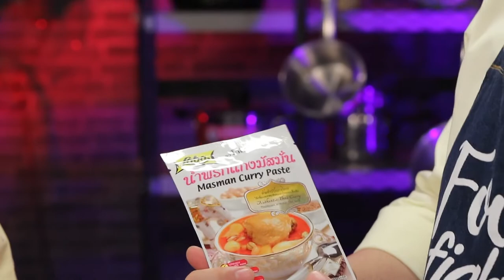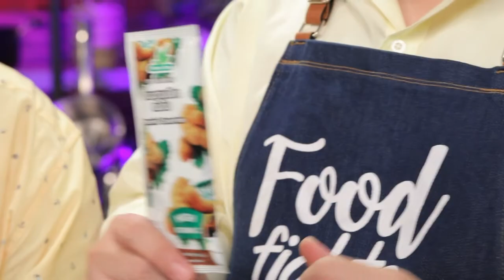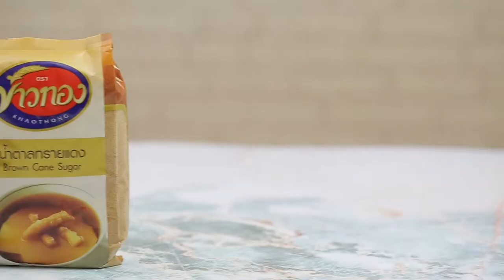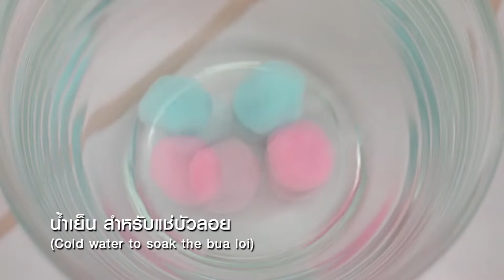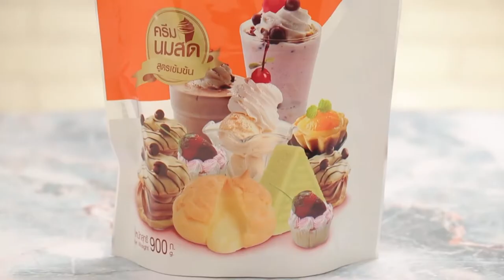มัสมั่นกิวชีส VS เขียวหวานกราแตง l Food Fighto - ศึกครัวเดียวกัน EP.53 [1/3]